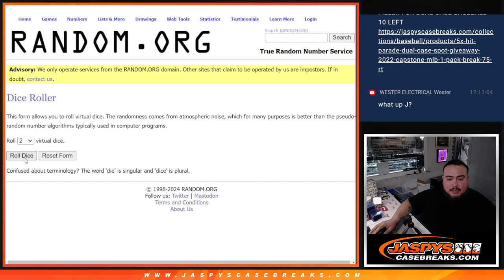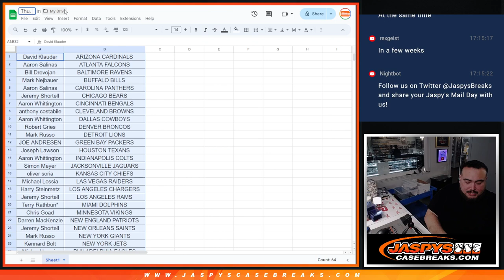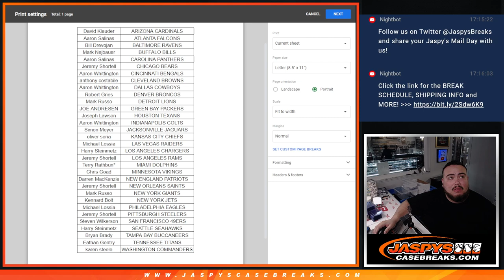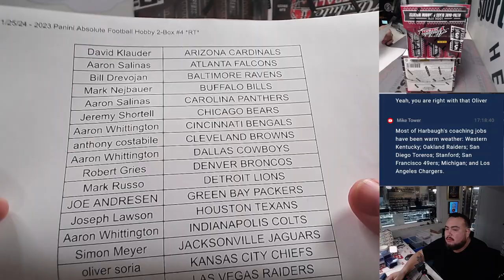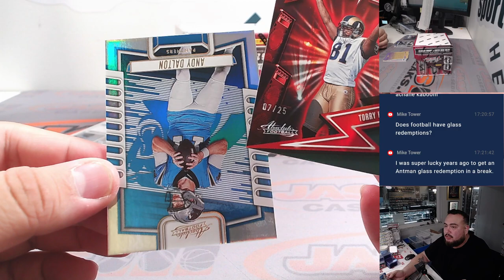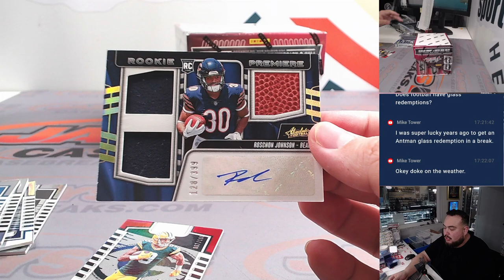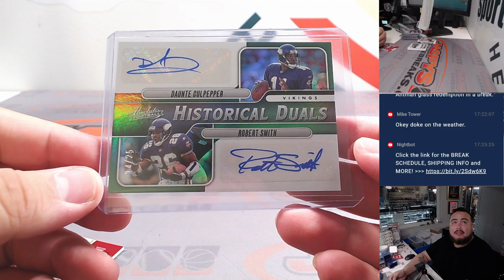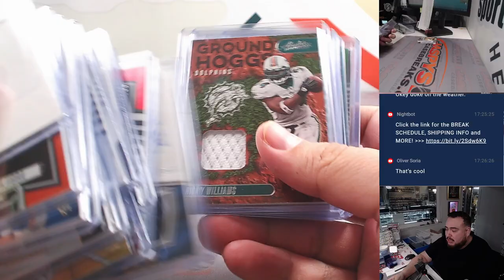Thu. 1/25/24 - 2023 Panini Absolute Football Hobby 2-Box #4 *RT*